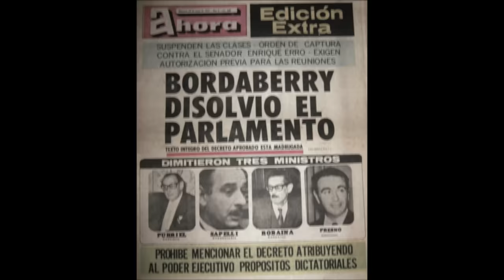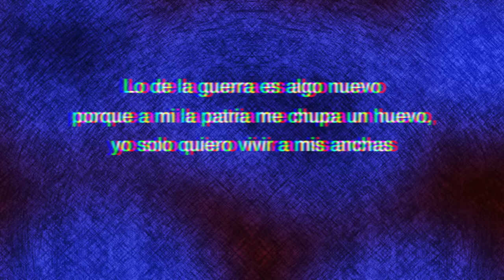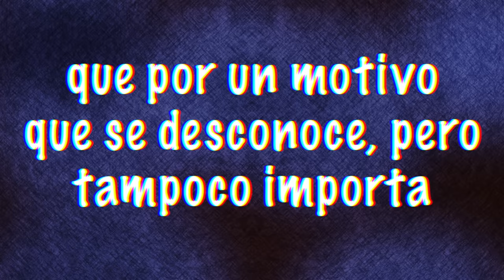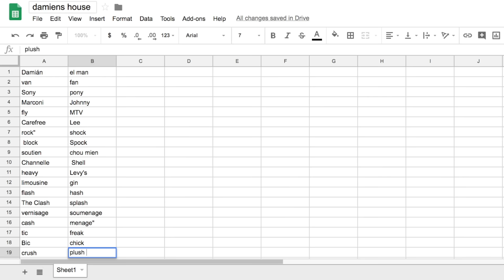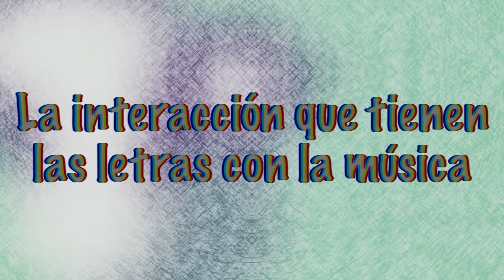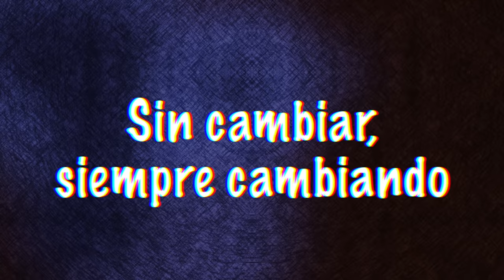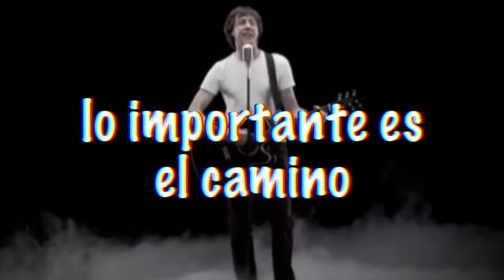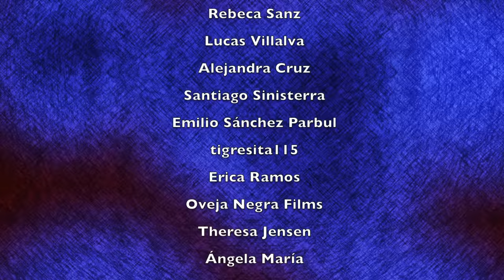¿Qué hace al Cuarteto de Nos una banda de genios?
En este video analizo la historia y la música del Cuarteto de Nos.